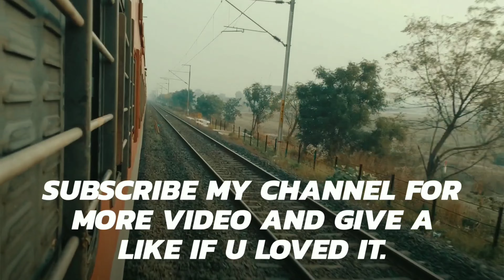[ 4 in 1 ] Light Running Action Of WAG-9 Locomotive || Indian Railways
1. Ajni WAG-9 Moving Light Towards Chandrapur Railway Station ( CD )
2. KYN WAG-9 + Dead BSL WAP-4 Moving Towards Chandrapur Railway Station
3. TKD WAG-9 Moving Light For Track Changing
4. LGD WAG-9 Moving Light Towards Chandrapur Railway Station

Location -: Babupeth , Chandrapur